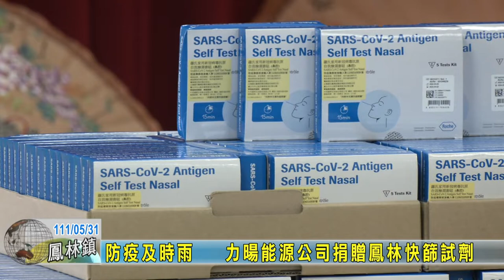20220531 07 防疫及時雨力暘能源公司捐贈鳳林快篩試劑